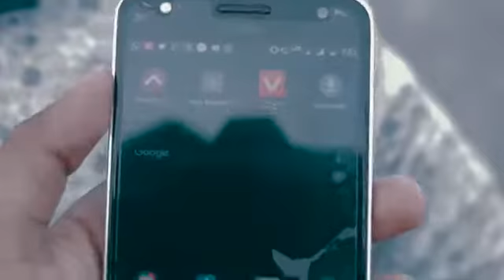New Video Amit Bandhan mp4.